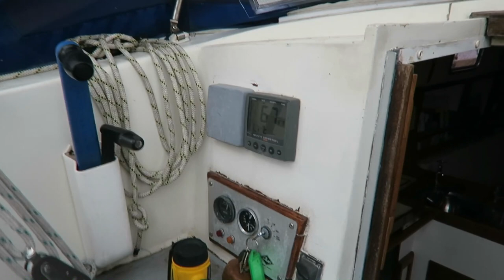TERRIFYING Maiden Voyage on our Sailboat!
After months of hard work refitting our sailing boat to turn it into a tiny home, we embark on our shakedown cruise from Bristol in England to Cardiff in Wales. Unfortunately, the Bristol Channel is not kind to us and we have a few fails on our passage...watch the vlog to find out what happened on our first ever sailing adventure!

- Doctor Turtle
- Lee Rosevere